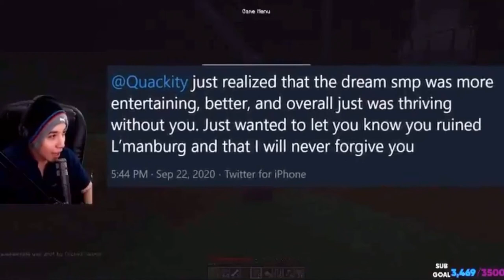Quackity heart broken 😿🥺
This is so funny lmao btw keep ur fucking opinions to yourself 😁